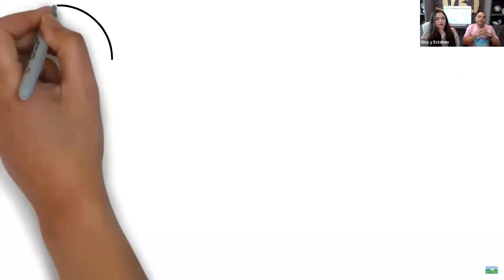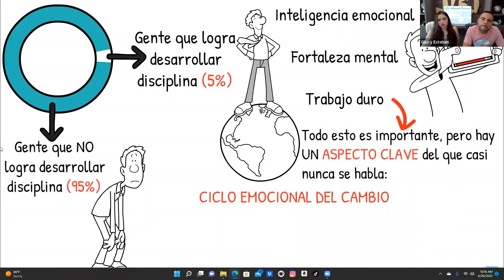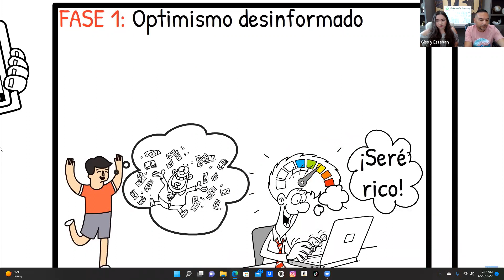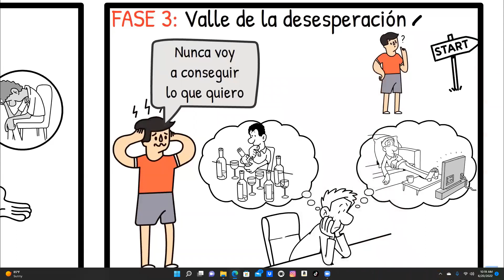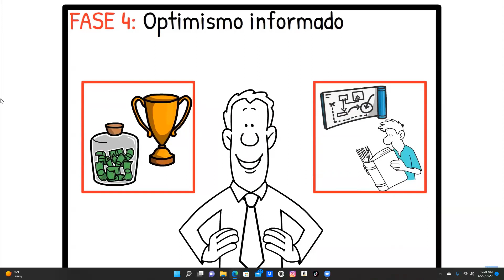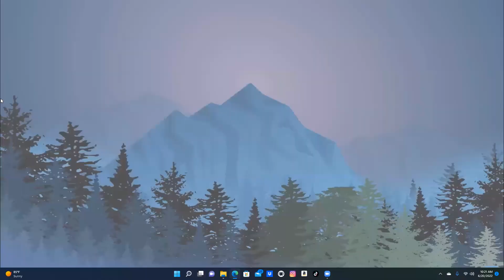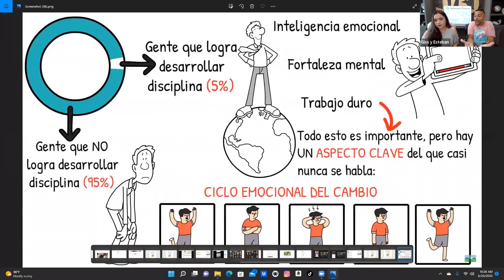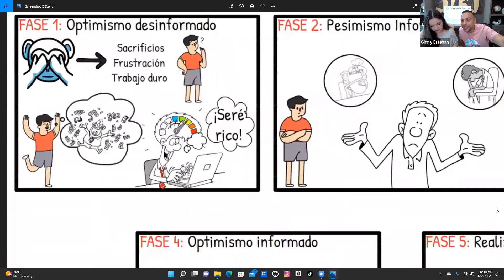Ciclo Emocional Del Cambio ( Porque unos logran sus suenos y otros no)